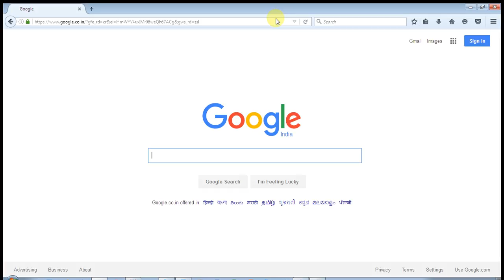How to install Add this add on in Mozilla Firefox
Learn how to install Add this add on in Mozilla Firefox.  This addon gives you a way to share your posts easily to different social platforms.